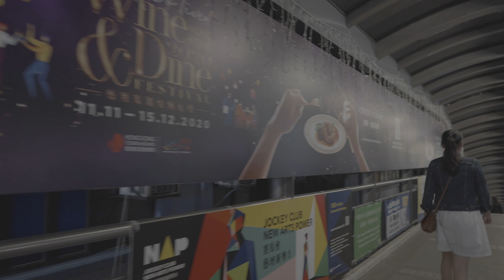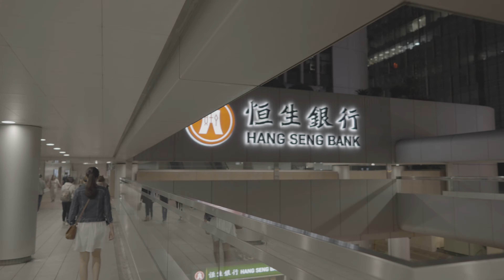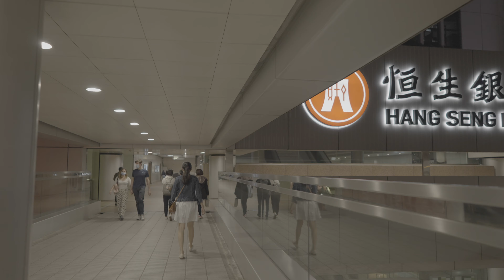4K Hong Kong Walking Down The Street 1 - Sheung Wan | Central 香港中環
Hong Kong Walking Down The Street 1 - Sheung Wan | Central

Filmed using-
Camera: Sony A7Siii
Lens: Zeiss Batis 25 F2
Gimbal: Dji Ronin SC Combo
Audio Recorder: Sony ECM-B1M

Sheung Wan is an area in Hong Kong, located in the north-west of Hong Kong Island, between Central and Sai Ying Pun. Administratively, it is part of the Central and Western District. The name can be variously interpreted as Upper District (occupying relatively high ground compared to Central and Wan Chai), or Gateway District (perhaps a reference to the location where the British first entered and occupied Hong Kong).

Central (also Central District) is the central business district of Hong Kong. It is located in Central and Western District, on the north shore of Hong Kong Island, across Victoria Harbour from Tsim Sha Tsui, the southernmost point of Kowloon Peninsula. The area was the heart of Victoria City, although that name is rarely used today.

The Central Elevated Walkway (Chinese: 中區行人天橋) is an extensive footbridgenetwork spanning Admiralty, Central and parts of Sheung Wan, near Victoria Harbour in Hong Kong.
The system was built in phases by the Hong Kong Government and various developers, such as Hongkong Land, Jardine Matheson Holdings and Shun Tak Holdings. It has escalators and staircases for access. Parts of it are air-conditioned. There is another system in Admiralty that is currently not connected to the Central system.

Attraction:
Lan Kwai Fong
Hong Kong Observation Wheel

Building:
International Finance Centre, abbreviated as IFC
Grand Millennium Plaza